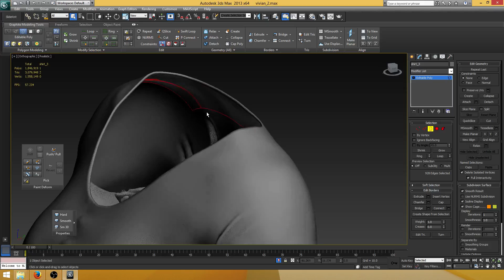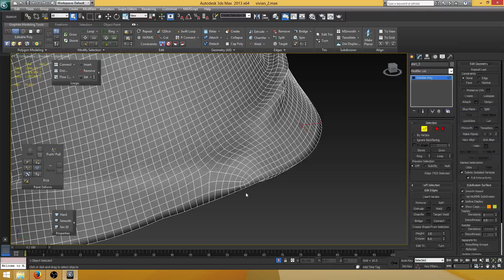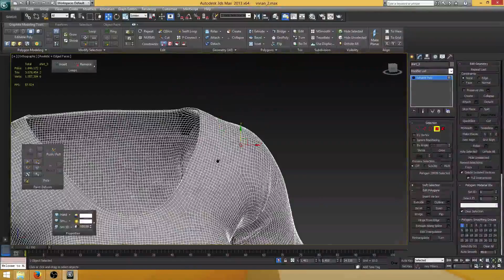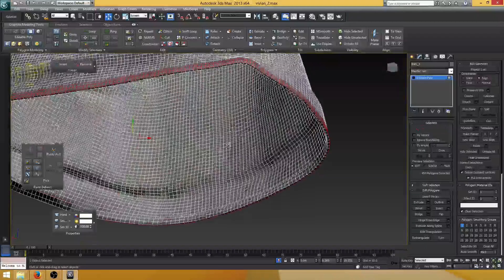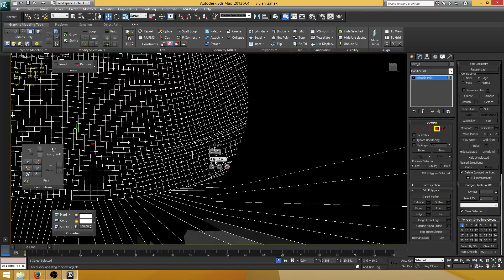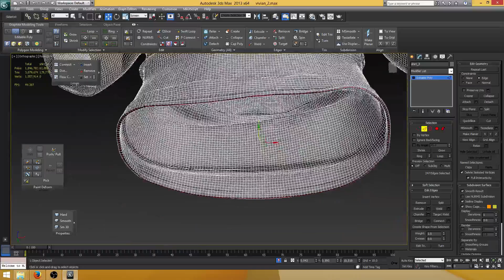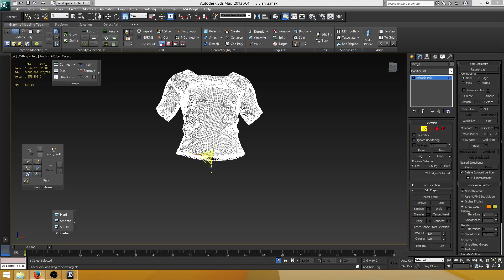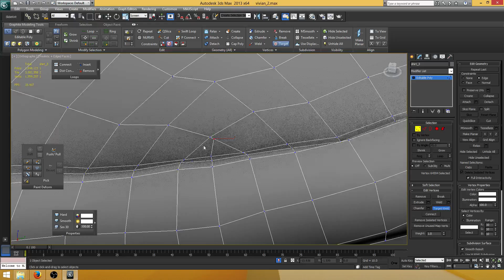dahsia (Part 21)